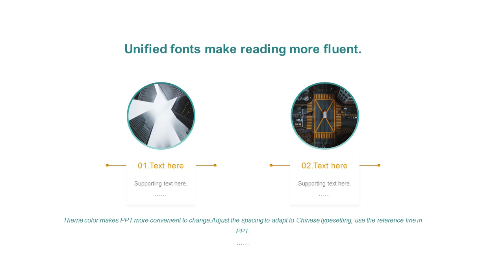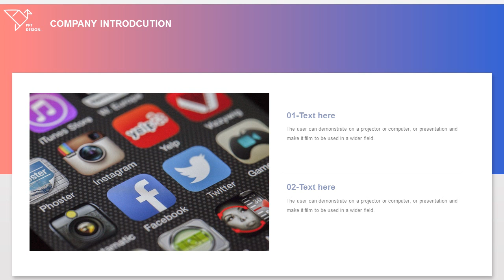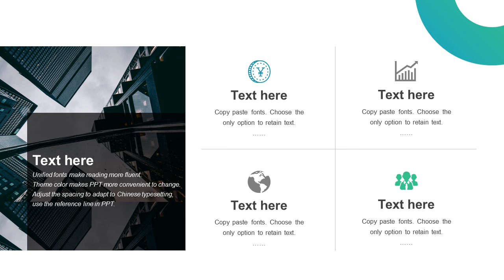4 in 1 bundle business design PowerPoint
This is a 4 in 1 bundle clean and modern multipurpose presentation template with catchy design elements. This template is very versatile. It is perfect for annual reports, business plans, financial statements, etc. All shapes are editable and you can create unlimited slide variations.